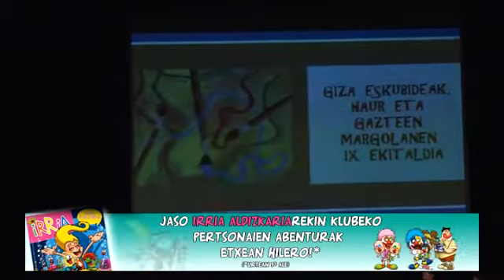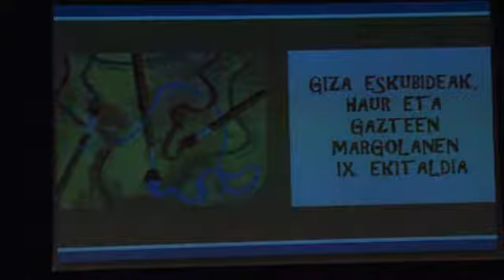Koldo Mitxelena saria XXIV. ediziora iritsi da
Donostiako Udalak antolatzen duen Koldo Mitxelena saria XXIV. ediziora iritsi da. Urtero bezala, milaka haur eta gaztek hartu dute parte euskararen erabilera eta literatur sormena sustatzeko helburua duen lehiaketa ezagun honetan. Guztira, 32 ikastetxetako 1744 ikaslek 1824 lan aurkeztu dituzte, iaz baino 200 bat gehiago.